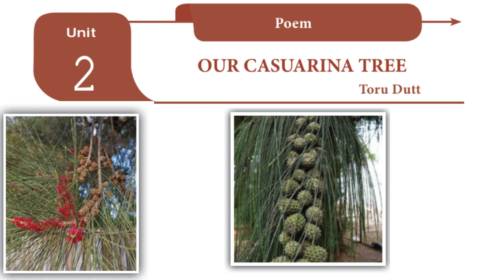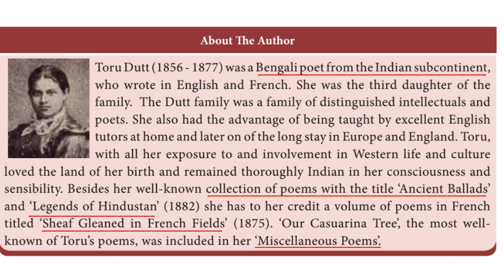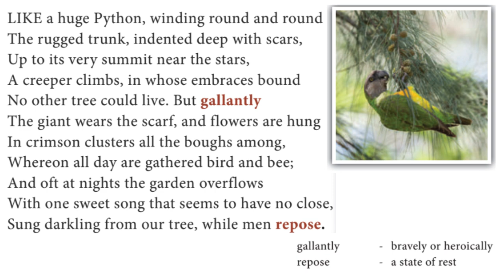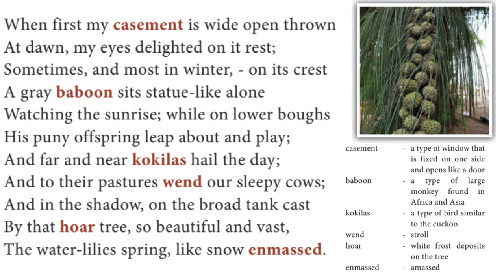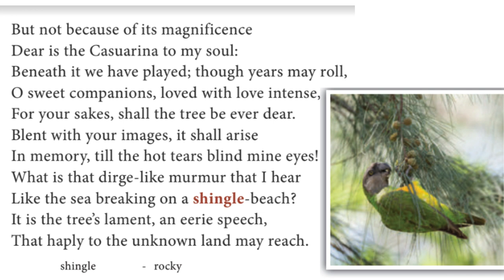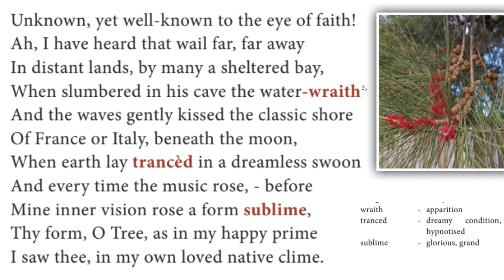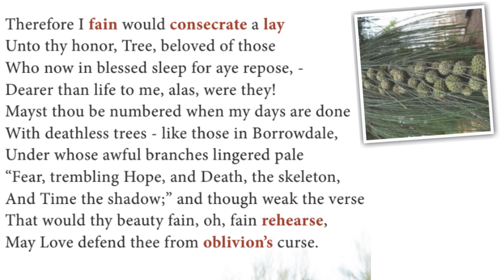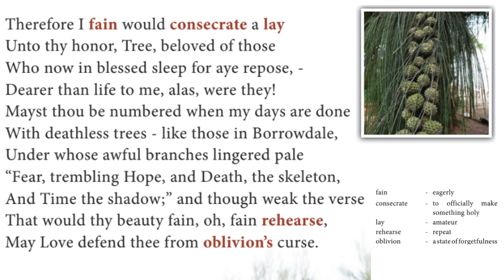12th Poem|Our Casuarina tree|Toru Dutt|in Tamil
Hi all..
This video is about casuarina tree 12th standard english poem.

casuarina tree
by toru dutt

Kindly give me feedback in comments.
STAY SAFE & TAKE CARE .. WHILE GOING SCHOOL